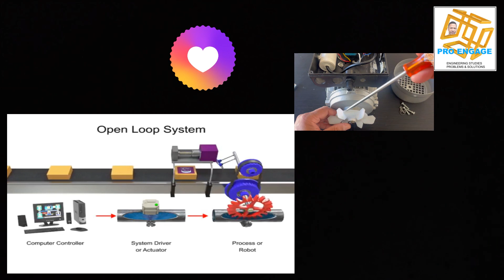PRO ENGAGE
This is just a short video about my channel.